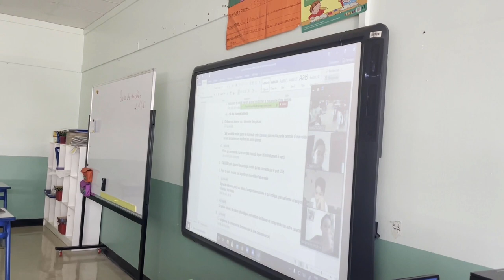Retour des élèves de l'école de Sharjah en présentiel.